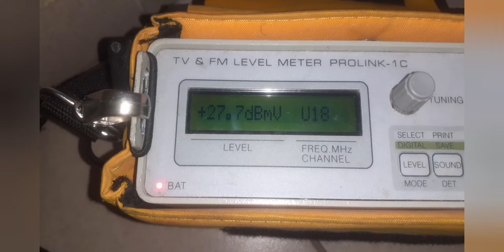Antena Coletiva / TV Digital